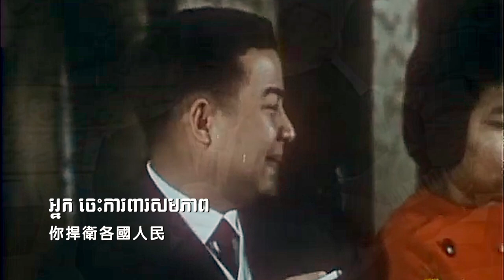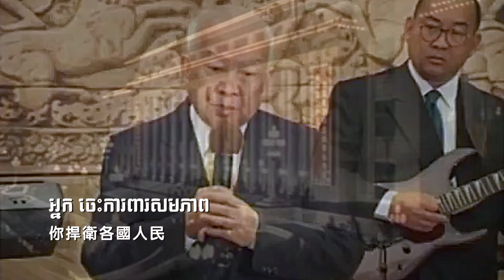[KM] ស្រណោះប្រទេស​ចិន [Nostalgia for China] — សម្តេចឪ នរោត្ដម សីហនុ HM King Norodom Sihanouk (1995)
“Nostalgia for China” (ស្រណោះប្រទេស​ចិន; also known as “Missing China”) is a song written, composed and performed by the late king of Cambodia, Prince Norodom Sihanouk (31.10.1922 – 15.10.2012).

In February 1956, Sihanouk, who had been elected Prime Minister of Cambodia less than a year before, visited China for the first time. At the time, the two countries had not yet established diplomatic relations. Cambodia, which had just recently gained independence, was resilient against US pressure, announcing at the Bandung Conference its policy of national independence, neutrality and non-alignment. Sihanouk received a warm reception in China. On behalf of the Chinese government, Premier Zhou Enlai committed to provide unconditional economic and technical assistance to Cambodia.

Two years later, China and Cambodia formally established relations.

In September 1965, Sihanouk visited China once more with his wife. Accompanied by Premier Zhou and Vice Premier Chen Yi, they toured the Chinese landscape. The beautiful scenery of China and the warm reception he received from the people inspired Sihanouk to write the song, “Nostalgia for China”, in expression of his gratitude to the country.

In March 1970, a US-backed coup deposed the Cambodian government and forced Sihanouk into exile. China nevertheless offered Sihanouk refuge in Beijing, where he founded the Cambodian government-in-exile. When Sihanouk offered to repay China for sponsoring the resistance, Mao Zedong replied: “We are not arms dealers.”

Sihanouk later proclaimed at a press conference that “China does not export tanks and soldiers, but dignity and mutual-respect.”

On May 20 of the same year, Sihanouk spoke at the mass rally at Tiananmen Square in support of the people’s resistance movements in Asia, Africa, and Latin America against foreign aggression.